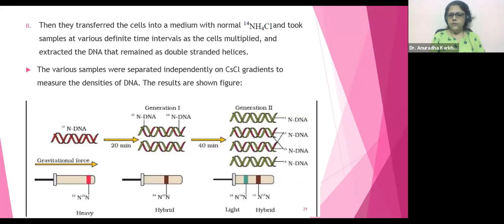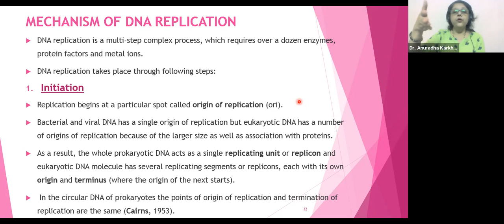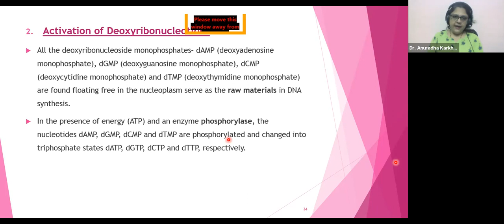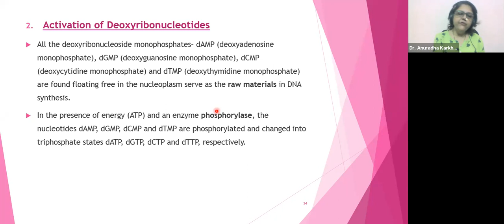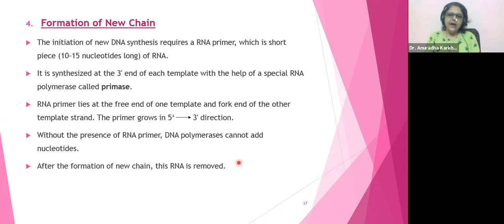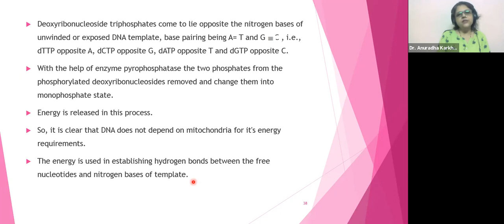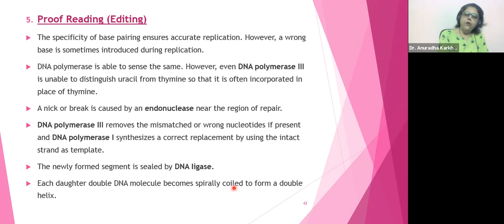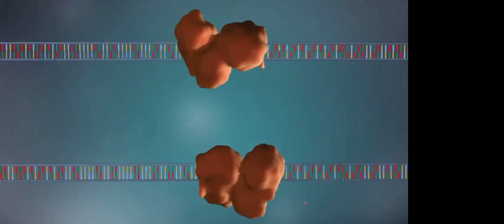Molecular Basis of Inheritance_04 by Anuradha Ma'am. 8-7-21